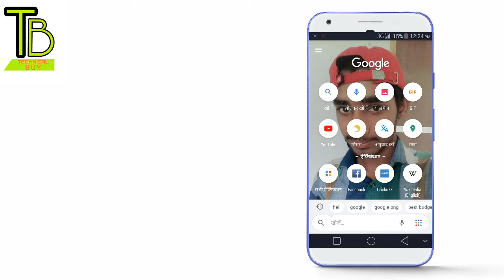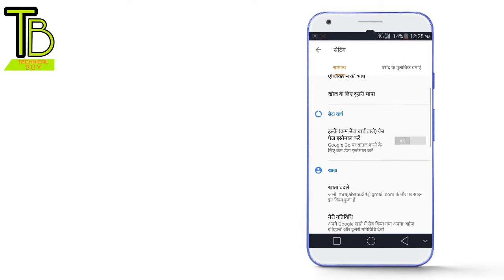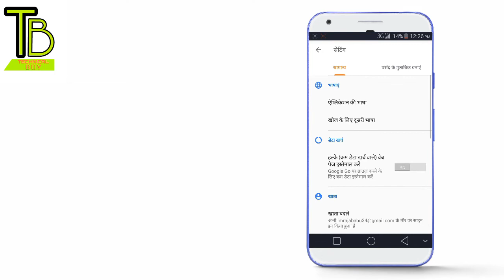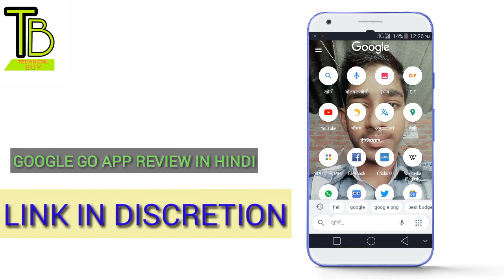Google के Homescreen पर अपना फोटो लगाएं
How to set photo on Google
Google par apna photo kaise set Karte Hai Jaane is video mein